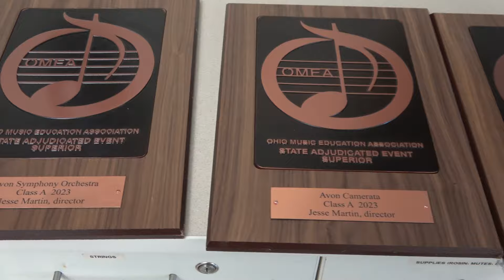One Amazing Story- Music Departments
OneOne Amazing Story- Music Departments